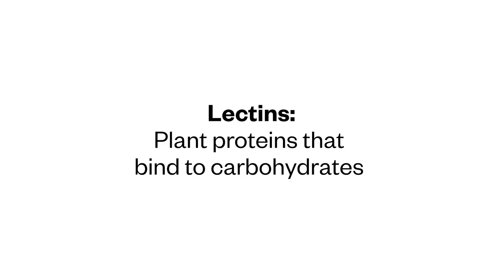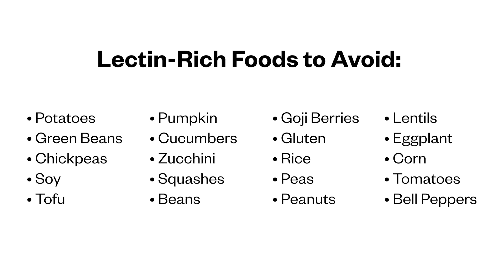What is the Plant Paradox? Dr. Steven Gundry Explains | Thrive Market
What is the Plant Paradox? Dr. Steven Gundry explains how plants defend themselves with lectins.  A plant protein that can wreck havoc on our microbiome causing things like autoimmune diseases, leaky gut, and IBS.

Thrive Market is on a mission to make healthy living accessible for every American family.